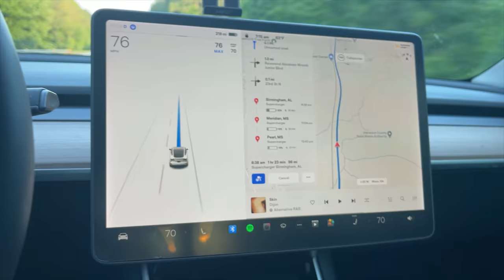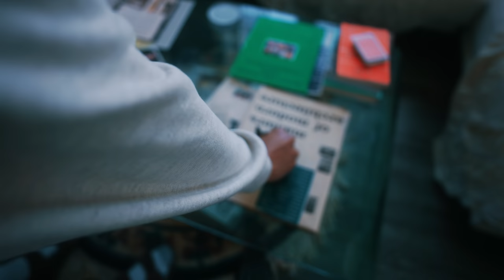Let It Go: moving to LA (kinda), life after christianity (kinda)